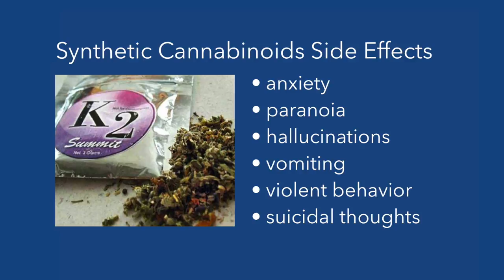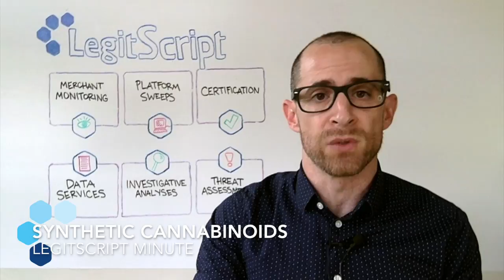Synthetic Cannabinoids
What are synthetic cannabinoids, also known as herbal incense and synthetic marijuana? In this video, we discuss how this illicit drug is made and why it is so dangerous.